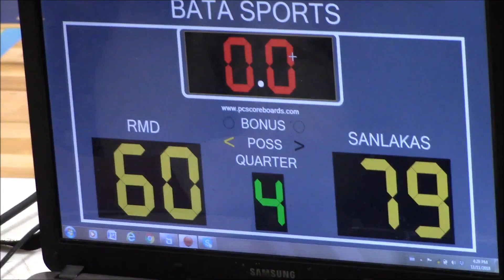11 11 2018 Sanlakas VS RMD